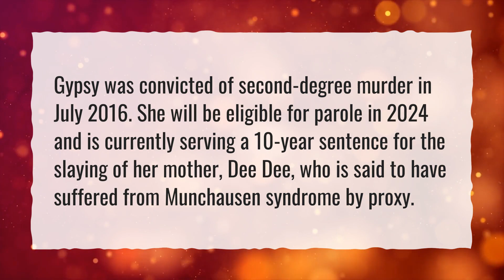Where is Gypsy Rose Blanchard now 2021?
More About Gypsy Rose Blanchard 2021 • Where is Gypsy Rose Blanchard now 2021?